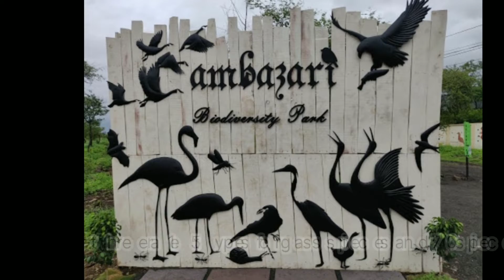Part 2nd || Ambazari Biodiversity Park Nagpur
Ambazari Biodiversity Park Nagpur

Best place to visit nature and to escape from nature noise and pollution.

there are 50 types of grass species and 70 species of trees

The Rechristened Park built at a cost of 4.50 crore was dedicated to the public by Chief Minister Devendra fadnavis.